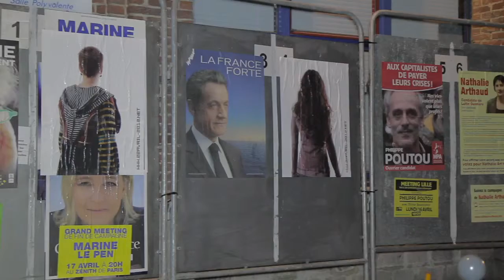22AVRIL-2012.NET_LILLE 6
Action à Lille